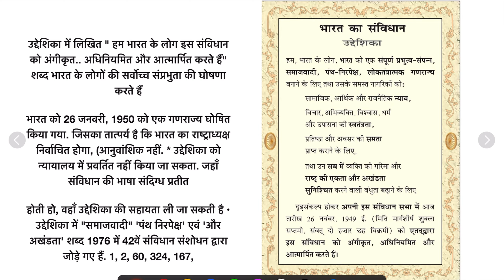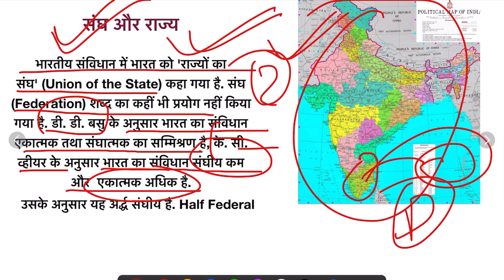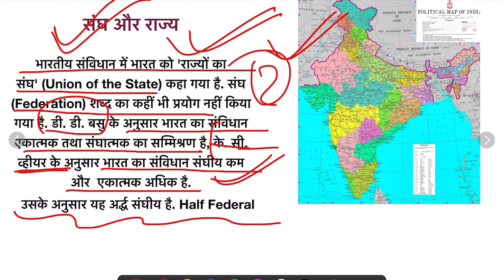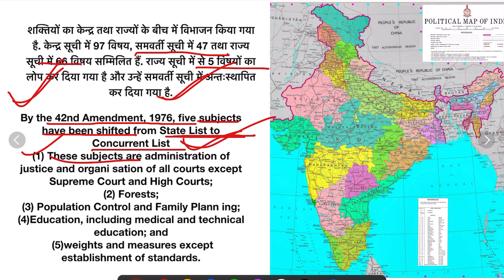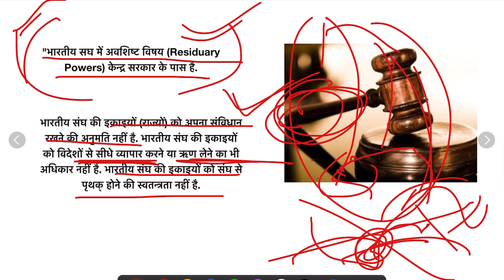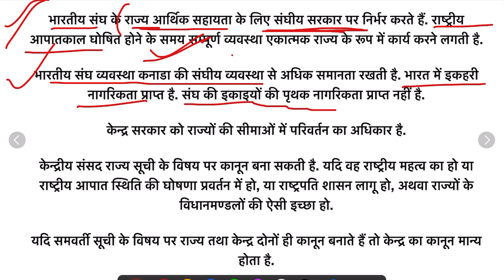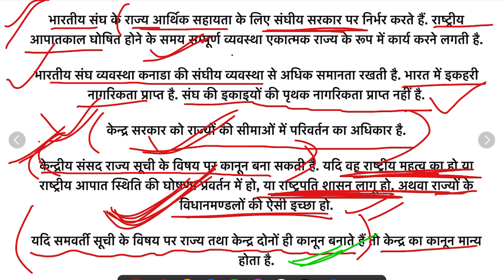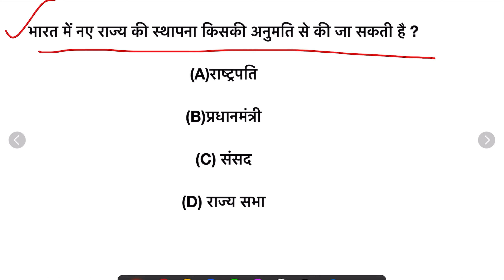Union and states of India/भारत के संघ और राज्य क्षेत्र/Indian Polity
Union and states of India/भारत के संघ और राज्य क्षेत्र

Indian Polity
अनुच्छेद 1 से 4
Article 1 -4
UPSC
RAS